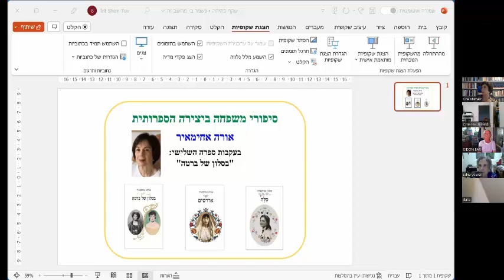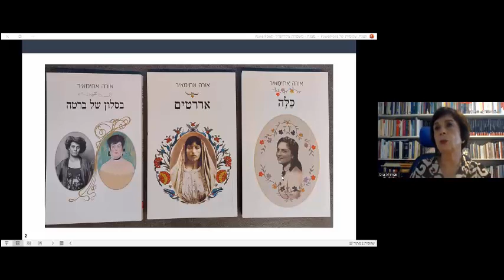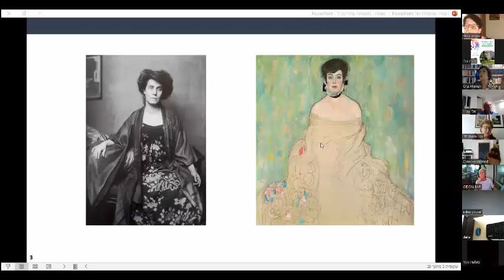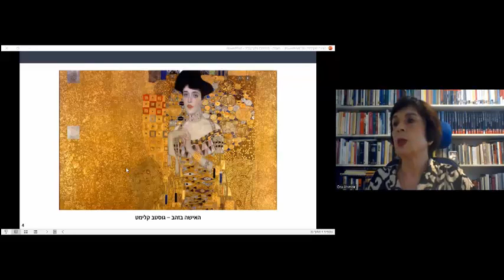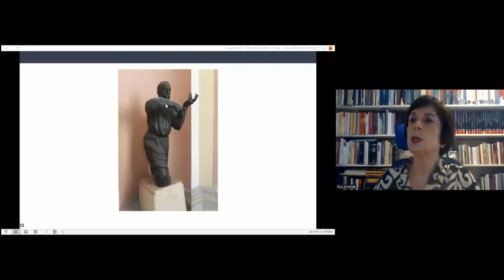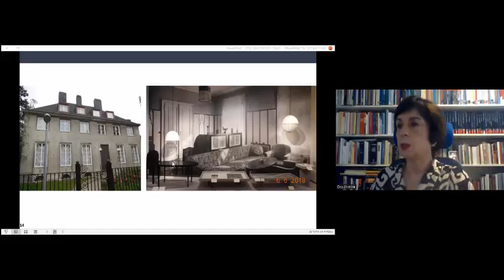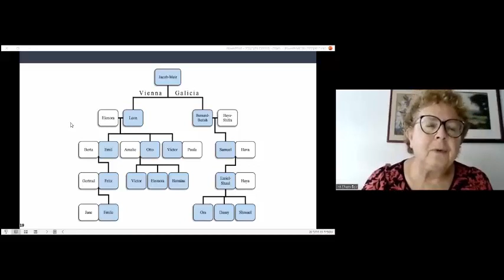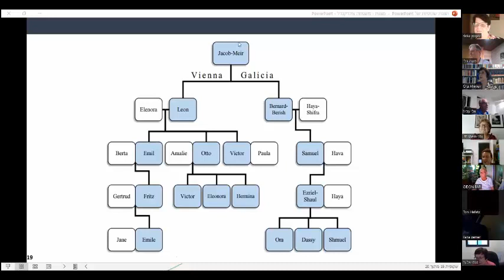סיפורי משפחה ביצירה הספרותית/אורה אחימאיר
סניפי עיל"ם איתכם בבית -  סניף השרון -  מחזור 14 – מפגש מס. 5